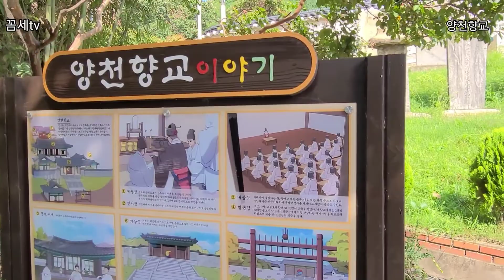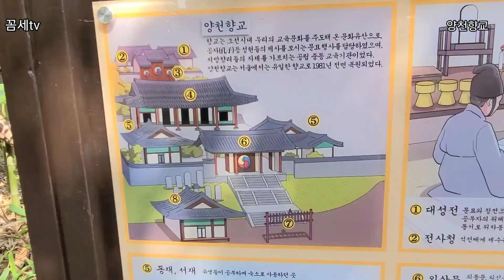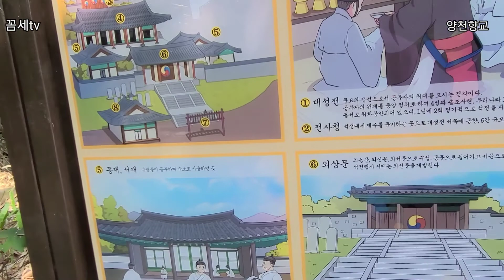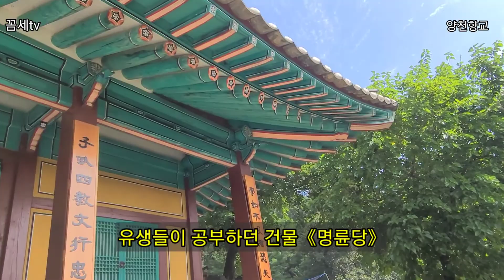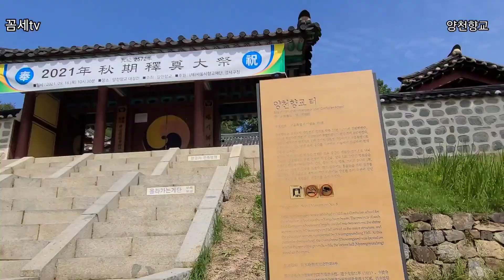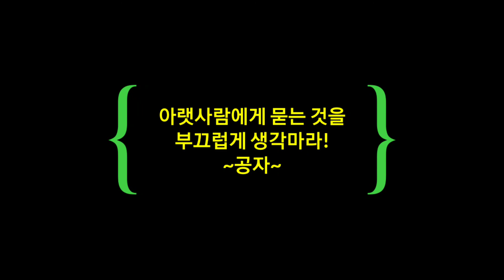서울 유일의 향교 양천향교, 석전대제 명륜당 대성전 동재와서재 둘러보다.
양천향교는 강서구 양천로47나길 53 (가양동) 궁산의 남쪽 기슭에 있다. 1990년 6월 18일 서울특별시 기념물 제8호로 지정되었다. 재단법인 서울특별시 향교재단에서 소유하고 있으며, 서울특별시에 유일하게 남아 있는 향교이다. 1411년(태종 12)에 창건하여 수세기 동안 황폐되었던 것을 1981년에 전면 복원하였다. 주요건물은 대성전·명륜당·전사청·동재·서재·내삼문·외삼문과 부속건물 등 8개 동이다.  지금도 지역주민과 초·중·고교생들을 대상으로 한문과 서예, 사군자 등을 가르친다. 해마다 봄가을에는 공자를 비롯한 5성과 10철, 송의 6현, 동국 18현의 위패를 모시고 덕을 기리는 행사인 석전제레가 대성전에서 개최된다. 향교는 조선시대에 유교의 창시자인 공자를 비롯한 성현들의 제사를 모시는 문묘행사를 담당하고, 지방 향리들의 자제를 교육하는 기관이었다. 그러나 현대적 교육기관이 생겨나면서 지금은 대부분의 향교가 해체되고, 지금까지 명맥을 유지하는 향교는 전국적으로 230여 군데 남아 있다.